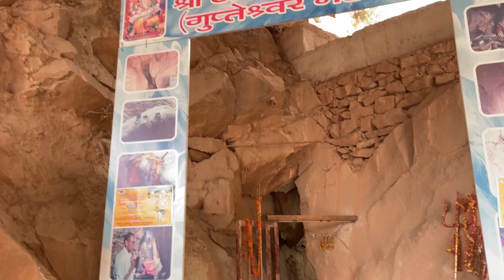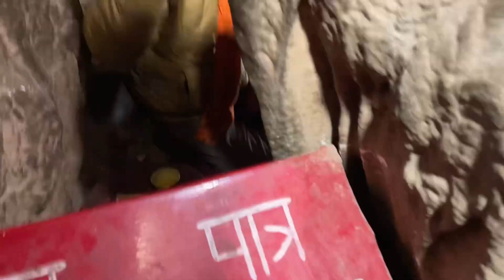Kashmir mein aaprupi chote amarnaath ji darshan 🙏bahut kismat se hua#ramarti_009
Patni top jate samay aaprupi chote Amarnath ji ka darshan hua ye hamari liye Soubhagya ki baat hai